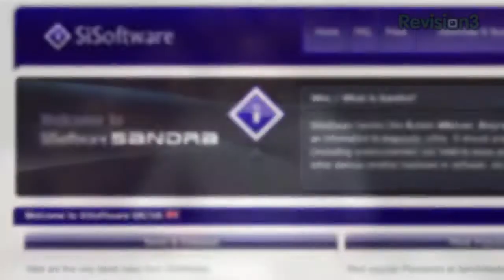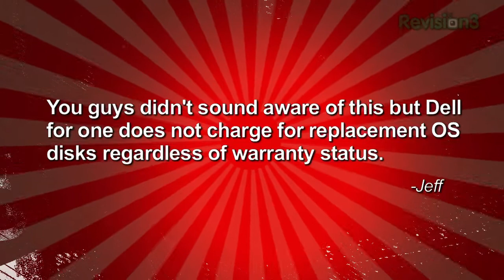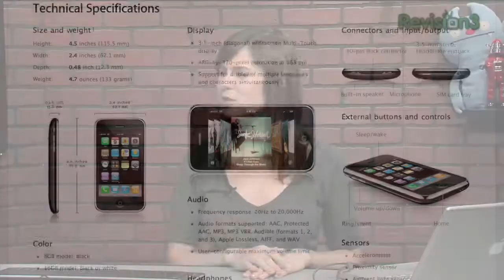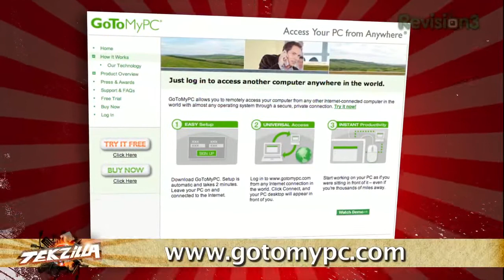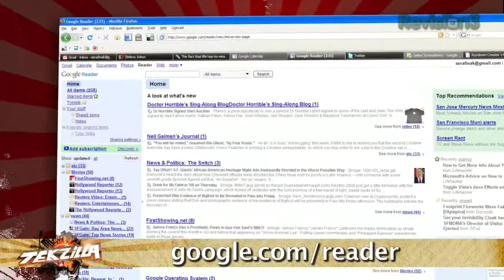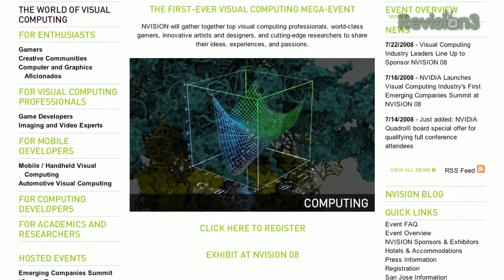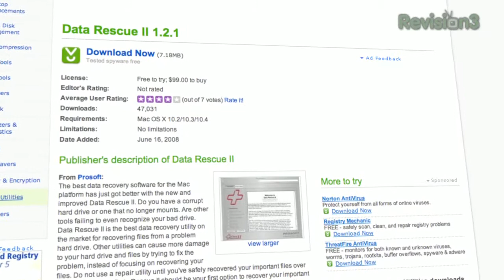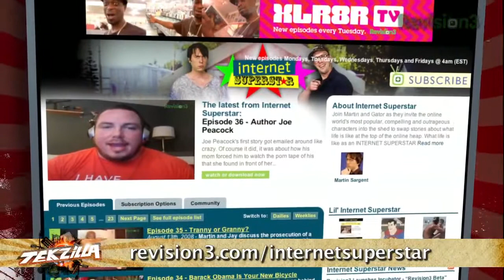Run a PC Remotely, N95 or iPhone 3G, RSS Feeds on your ...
Provide tech support for friends and family from miles away! Which is the better smart phone: the iPhone 3G or Nokia's N95? How to catch up with all your RSS feeds on your mobile phone!What the heck is causing your machine to run at 100% all the time? And how does the Bad Ass Gaming PC handle games like BioShock and Crysis?